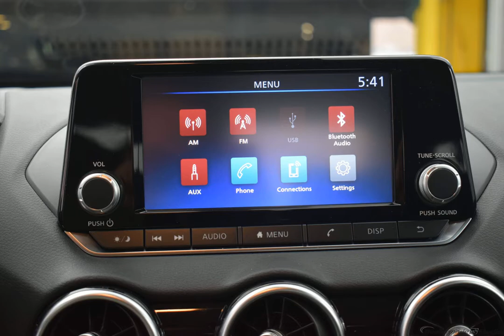2021 Gun Metallic Nissan Sentra 4D Sedan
New 2021 Gun Metallic Nissan Sentra 4D Sedan S Charcoal
Discounted Price includes: $750 - Nissan Customer Cash - National. Exp. 02/01/2021   CVT with Xtronic, Charcoal Cloth.

Factory MSRP: $21,215 $750 off MSRP! 2021 Nissan Sentra S Gun Metallic CVT with Xtronic 2.0L DOHC